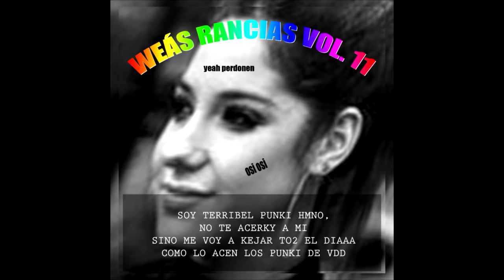Shino-D - Bebe Llorando (Auto Tune Remix)